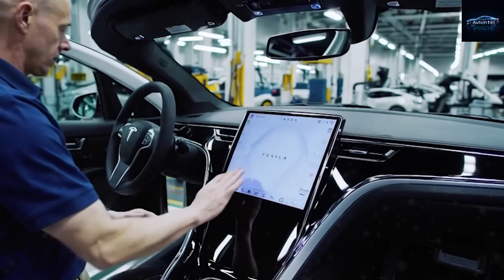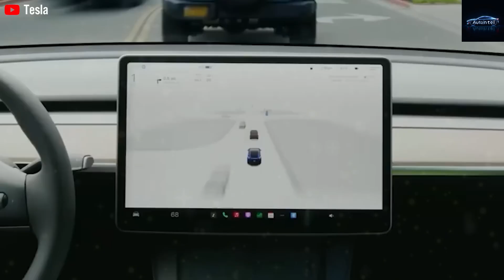TESLA MODEL 2 SHOCK: $15,789 & 50 MILLION UNITS! Elon Musk's Game-Changer | Auto Intel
BREAKING: Elon Musk CONFIRMS Tesla Model 2 production is LIVE! At just $15,789 (before $7,500 tax credit!), Tesla’s budget EV targets 50 MILLION UNITS – smashing the Toyota Corolla’s historic record. Discover how Tesla’s revolutionary 50,000-ton Giga Press (8X stronger than Model Y’s) stamps FIVE frames at once, slashing costs with AI-driven single-piece casting. This isn’t just a car – it’s a gateway to Tesla’s ecosystem (Superchargers, OTA updates) at scooter-like prices!

🔥 CHAPTERS:
00:00 – INTRO: Model 2’s SHOCKING Confirmation
01:45 – PRICING: How $15,789 Beats Gas Cars Forever
03:30 – PRODUCTION: Inside the 50,000-Ton Giga Press
05:15 – DESIGN: Leaked Photos & Compact Crossover Secrets
07:00 – FEATURES: Autopilot, Tech... and Missing Luxuries
08:45 – CONCLUSION: Why This Changes EVERYTHING

👉 TAP NOTIFICATIONS: Get instant updates on Tesla’s 2025 lineup.